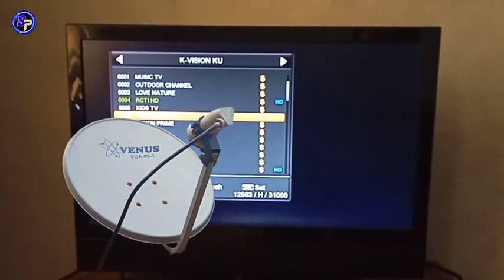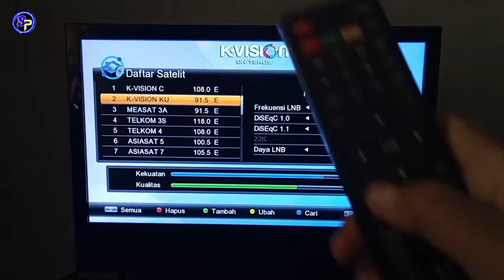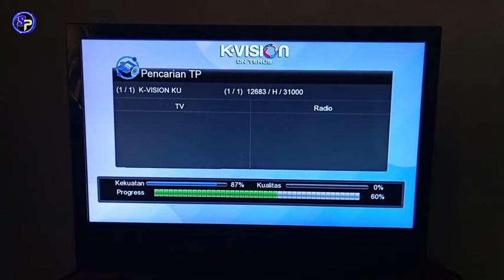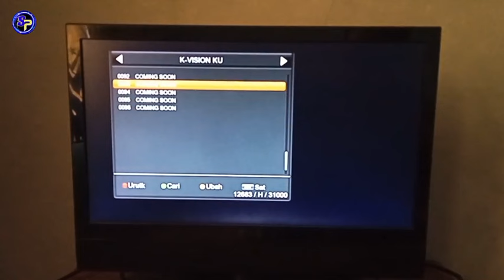Cara menambahkan frekuensi baru k-vision ku band